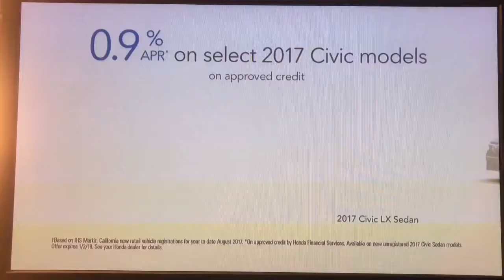KABC ABC 7 “Chargers Primetime” open November 18, 2017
The University of Southern California Trojans men's football team won over the University of California, Los Angeles Bruins, 28 to 23 at the Los Angeles Memorial Coliseum in Exposition Park.
With Rob Fukuzaki and Ashley Brewer, presented by the Southern California Toyota dealers.
Taken after the “Ford Wrap-Up” postgame show on Saturday, November 18, 2017 around 9:05pm on KABC-TV 7 Los Angeles, California.
Commercials:
- "American Music Awards" promo
- College Football Playoff on ESPN promo
- American Music Awards "On The Red Carpet" promo
- Disneyland Resort (festival of holidays event)
- Southern California Honda dealers (Happy Honda Days sales event) 2017 Honda Civic LX
- New Orleans Convention & Visitors' Bureau tourism ad (with Lloyd Dillon from the entrance of Louisiana State Museum)
- El Pollo Loco (signature chicken bowls)
- El Pollo Loco ($20 grande value meal)